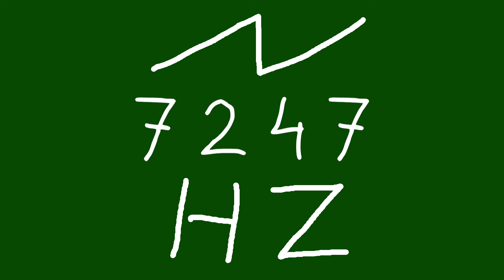7247 hz saw